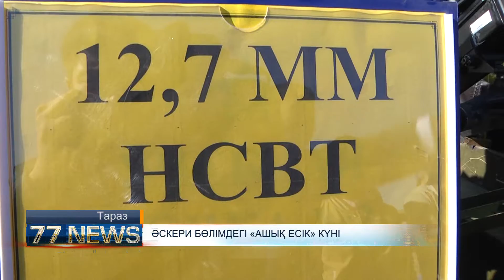ӘСКЕРИ БӨЛІМДЕГІ «АШЫҚ ЕСІК» КҮНІ